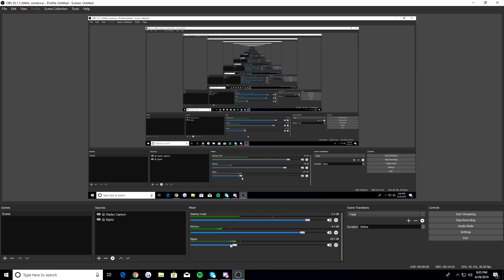LITTLE KIDS RUIN FORTNITE - (Funny Moments)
siblings suck.